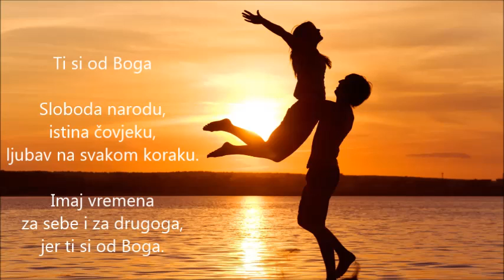Poezija - Marko Muić - Ti si od Boga